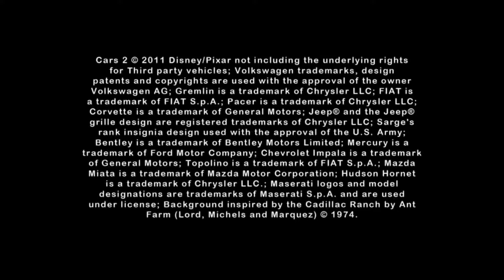Luigi & Guido as Hockey Fans | Cars 2 The Video Game | PC Mod Gameplay Showcase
Luigi & Guido as Hockey Fans first appeared on Cars Fast as Lightning
_Inspired by the Disney•Pixar animated film, Cars 2: The Video Game lets players jump into the Cars 2 universe with some of their favorite Cars personalities in exotic locations around the globe._
*Cars Racing Legacy Teammates:*
° @SebaZap. _(3D Modeller - Designer - Modder)_
° @StormConnectionsNews _(3D Modeller - Designer - Modder)_
° @NDayNMorning _(3D Modeller - Designer - Modder)_
° @flaynirite _(Designer - 3D Modeller)_
° AkWa _(Designer)_
° @DaxxGhost _(3D Modeller - Designer)_
° @r0bert_dev _(3D Modeller - Designer)_
° @noorsait_ _(3D Modeller - Designer)_
° @MSR2003Arcade - @MSR2003Productions  _(Designer)_
Lap Sound by Callum (Cars 2 (PC) - Big Fat Character Expansion Pack Update 2)

Gameplay
Showcase
Walkthrough Cars 2 Mod
Cars 2 Modding
Wornking wheels Mod
Cruz ramirez
Rust Eze Racing center
Driven to Win
Rayo McQueen
Cars 2 The Video Game Texture Mod Pack 2
Doc Hudson
Racing Sports Network
Cars 2 The Videogame (PC) Mod
Cars 2 The Videogame
Carros 2 O videogame
RayoMcQueen
Radiator Springs McQueen
Disney Pixar Cars
Cars 2 Mission Mode
Pixar Cars
Endurance racer
endurance racing
Kids Games
Fabulous Lightning McQueen
Arcade model
Console Model
Tow Mater
Tow Truck
cars 3
Brakelights
Mood springs
Piston cup racers
Xtreme Racing Series
Drag Racing

Cars 2 The Videogame Mod
Gameplay
Showcase
Cars 2 Modding
Rocket Racer
Rookie Lightning McQueen
Rockie
Sally Driven to win
Cars 3 Driven To Win
Cars 1 Paintjob
DLC
° SebastianZapirain SebaZap_  Bruno Zapirain SebaZap
° newdaynewmorning24
° flaynirite
°AkWa
° DaxxGhost
°JustR0bert_
° LEGENDS_CARS
° goofyuser323
Texture
MOD Cars: Racing Legacy, Cars Racing Legacy 00:00 Intro
00:09 Video
00:30 30 sec
00:40 40 sec
00:50 50 sec
01:00 A minute
Download Cars 2 Texture Mod Pack 1 or Cars 2 The Video Game (PC): Driven to Win Expansion Pack
Тачки 2 / Cars 2